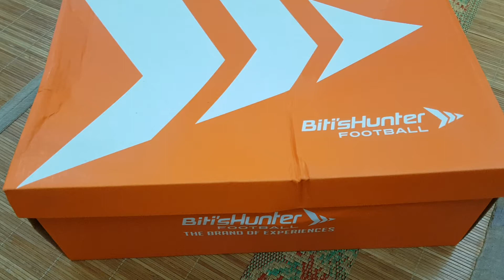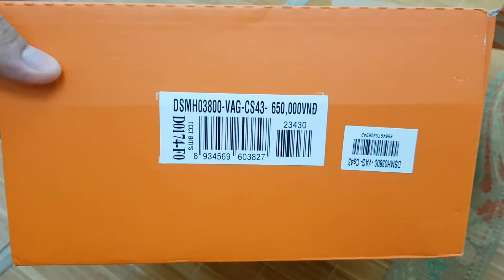Đánh giá giày bóng đá sân cỏ nhân tạo bitis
Đánh giá giày bóng đá bitis trong tầm giá 600k